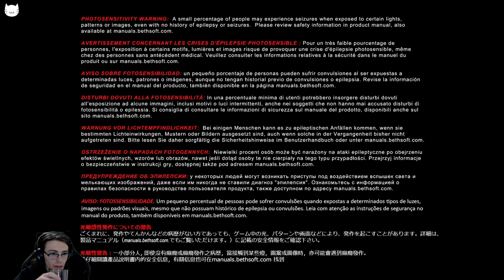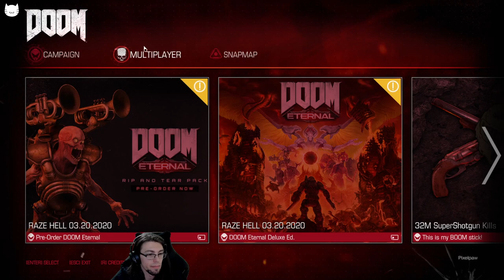[Jsparxs] DOOM (2016) (First Playthrough), Day 1